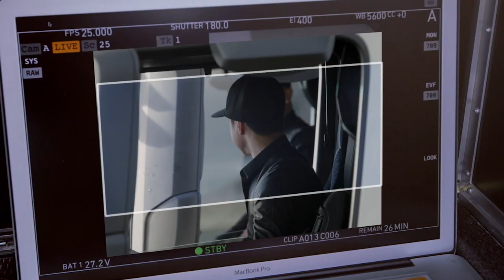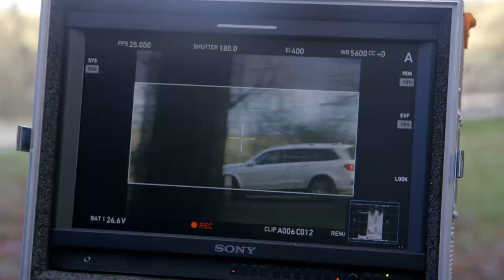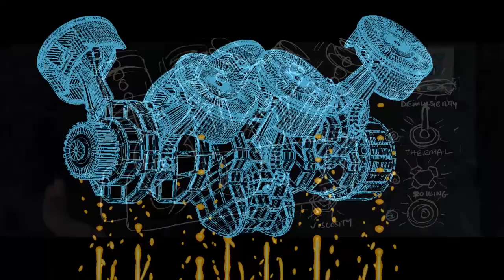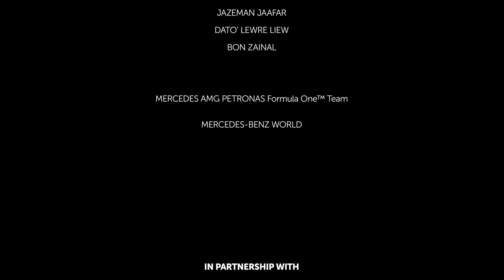LIQUID & METAL - BEHIND THE SCENE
Take a tour behind the scenes as we bring you from script to the screen and see how it all comes together.

For more exclusive content on the ultimate partnership of PETRONAS & AMG,